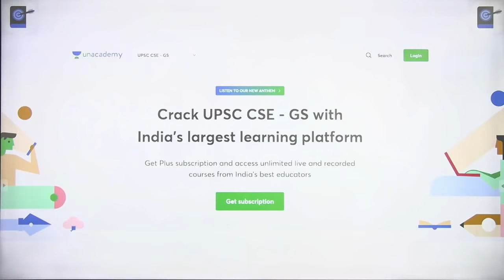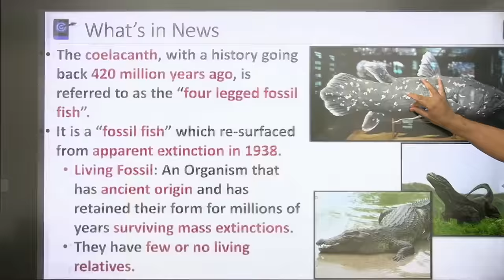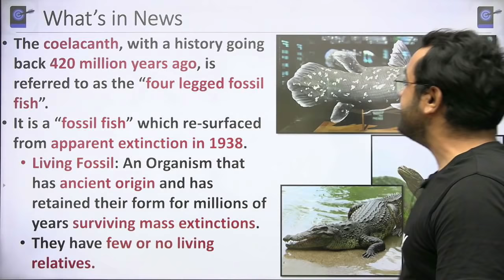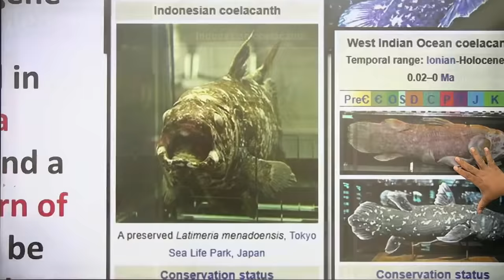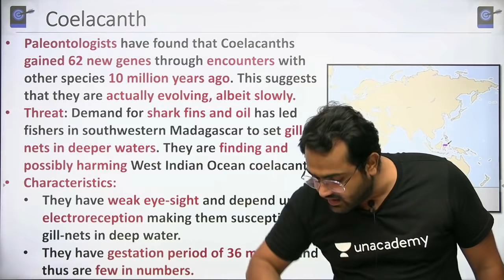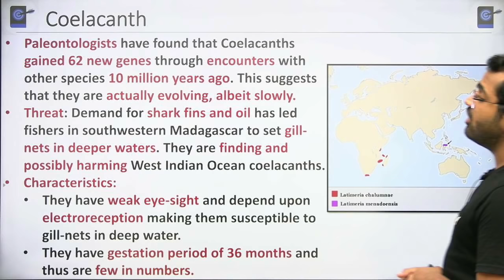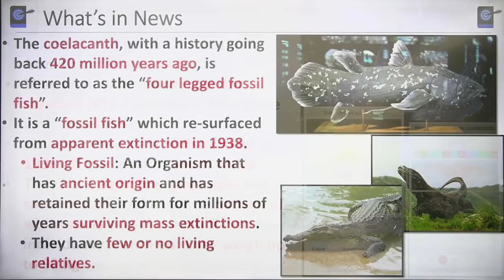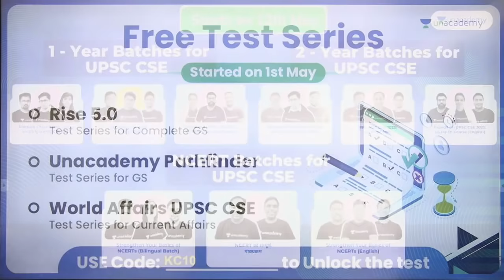"Four-Legged Fossil Fish" - Coelacanth found in Indian Ocean | UPSC CSE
This lesson starts with a discussion on Four-legged Fossil Fish - Coelacanth found in Indian Ocean for UPSC CSE by Kinjal Choudhary. It is very important for the UPSC CSE/IAS 2021 preparation.

Unacademy Subscription Benefits:

1. Learn from your favourite teacher
2. Dedicated DOUBT sessions
3. One Subscription, Unlimited Access
4. Real-time interaction with Teachers
5. You can ask doubts in a live class
6. Limited students
7. Download the videos & watch offline

current affairs upsc important current affairs for upsc 2021